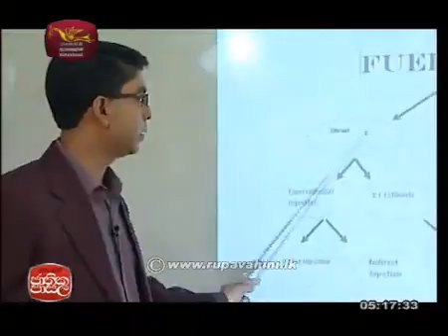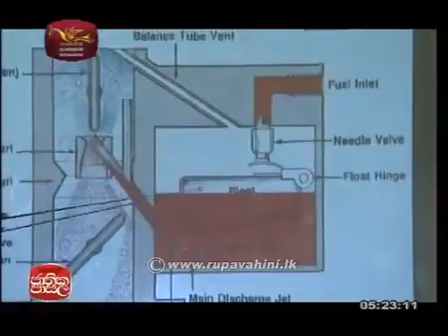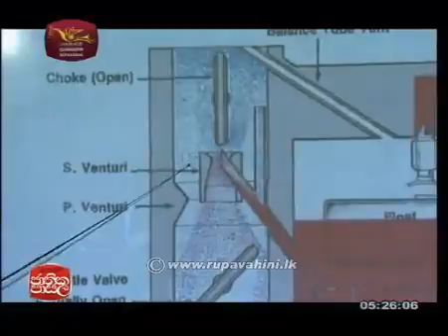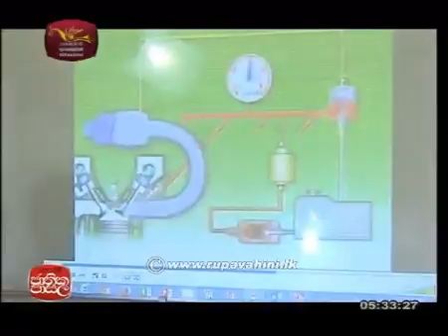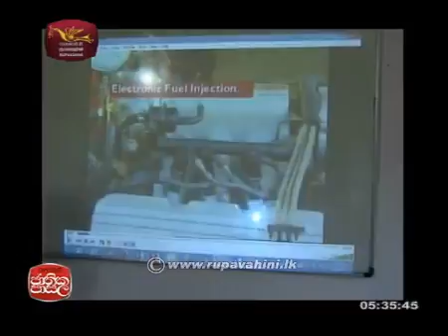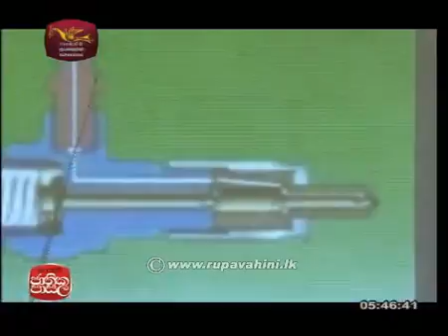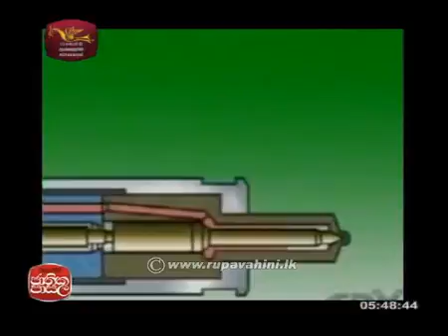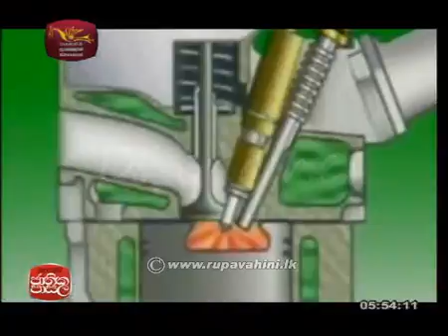Jathika Pasala AL Technology 2015 Lesson 11